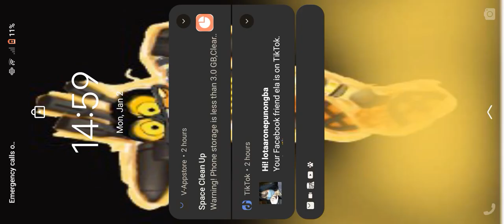iron man's true form